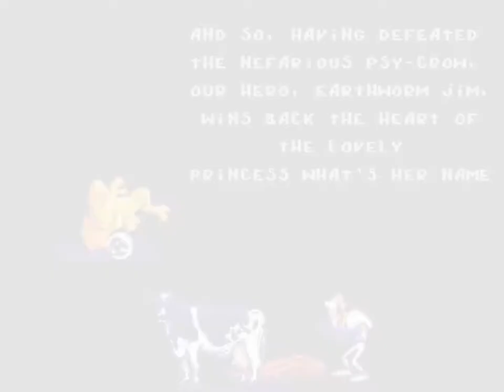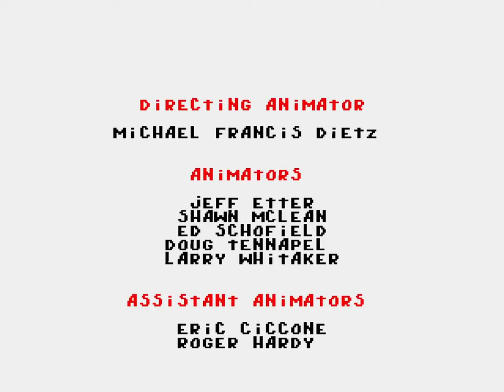Earthworm Jim 2 [Mega Drive] 〜 Longplay (Difficult)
0:00 Introduction
0:42 Anything but Tangerines
6:58 Lorenzen's Soil
16:41 Puppy Love Part 1
22:25 Jim's now a Blind Cave Salamander!
34:48 The Flyin' King
37:11 Puppy Love Part 2
43:53 Udderly Abducted
55:13 Inflated Head
1:00:28 ISO 9000
1:05:04 Puppy Love Part 3
1:12:25 Level Ate
1:14:23 Secret Room Number 37
1:15:52 Level Ate (cont.)
1:20:23 See Jim Run / Run Jim Run
1:24:27 Ending + Credits